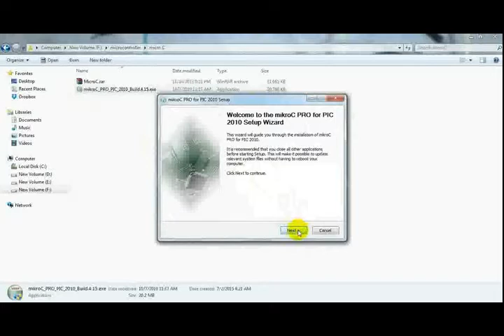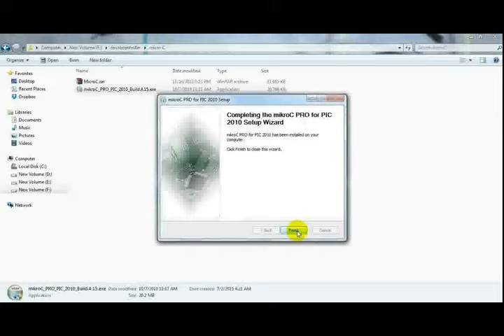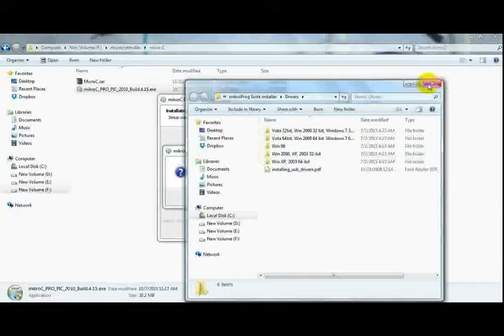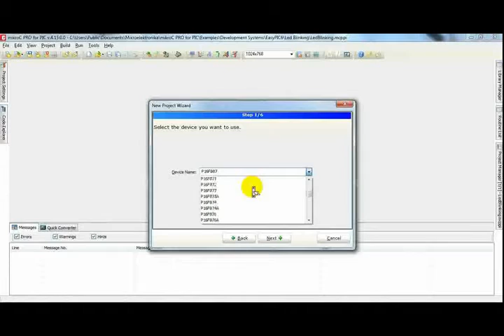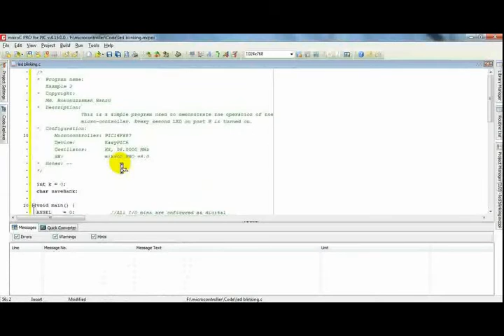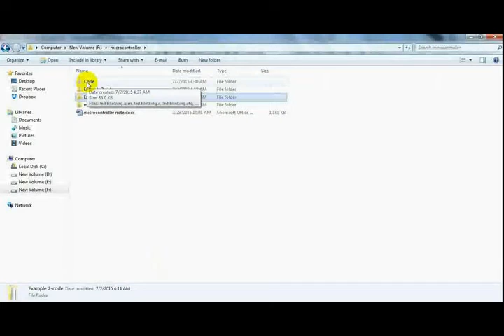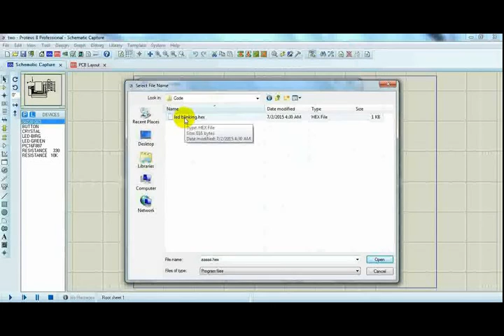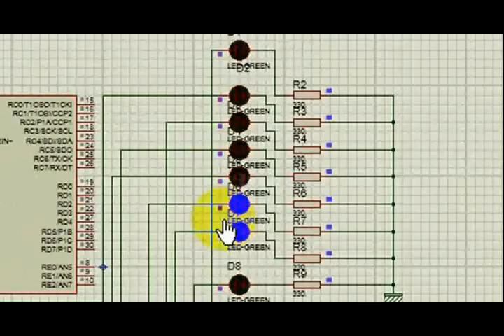Micro C instrallation in Bangla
Micro C  is an  essential tolls for embedded engineers or microcontroller lover, here is complete setup and build guide in Bangla
any farther quarry  plz knock us